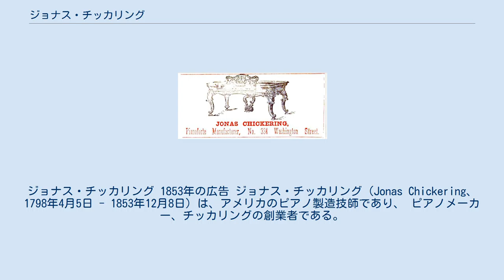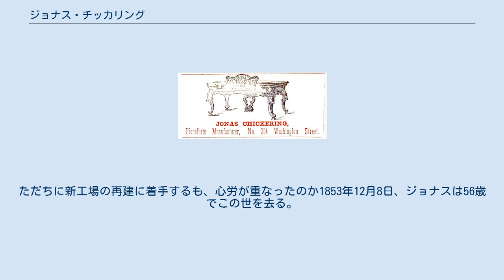ジョナス・チッカリング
ジョナス・チッカリング 1853年の広告 ジョナス・チッカリング（Jonas Chickering、1798年4月5日 - 1853年12月8日）は、アメリカのピアノ製造技師であり、 ピアノメーカー、チッカリングの創業者である。
 1798年、アメリカ・ニューハンプシャー州で鍛冶屋である父アブナー・チッカリングの息子として生まれる。
もともとはキャビネットメーカーの徒弟として働いていたが、1817年ボストンへ移り、ピアノ製作者ジョン・オスボンの徒弟として働き、ピアノ製作技術を学んでいく。
 1823年、同僚であったスコットランド人のジェームス・スチュアートと共同でボストンのトレモント街に「スチュアート・アンド・チッカリング」という作業所を設立する。
1826年、スチュアートはイギリス・ロンドンへ移住するがその後もジョナスは独立してピアノの製作と改良に没頭する。
1830年、イギリスのブックケースタイプと呼ばれる楽器をモデルにして最初のアップライトピアノを完成する。
美しい外形と音色であったこのピアノの評判はボストンだけでなく、ニューヨーク、フィラデルフィアなどの都市から注文が相次いだという。
 その後、ジョン・マッケイという人物がスポンサーになり、工場の名称もチッカリング・アンド・マッケイと改める。
ジョン・マッケイは富裕な船長で事業欲にあったため、豊富な資金を供与できただけでなく、楽器の輸出の面でもピアノ事業に有利であった。
資金が潤沢になったジョナスはピアノ製造に専念する。
 1840年には最初のグランドピアノを完成する。
従来のグランドピアノと異なり総鉄骨が取り付けられ、この画期的な発明は当時のピアノ製造法に改革をもたらし、近代的なピアノの基礎となっている。
1841年にマッケイが航海中嵐による遭難で行方不明となる。
これによりジョナスは経営にも直接携わるようになるが、マッケイの積極的な商法を受け継ぎ、43歳の時にはアメリカ最大のピアノメーカーへと成長する。
 1851年、ロンドンの水晶宮で開催された第1回万国博覧会では数多くの製品を出品し、最高賞を獲得する。
1852年にチッカリング・アンド・サンズと名称を改めるが、同じ年の12月に不運にもピアノ工場が火災に遭い全焼してしまう。
ただちに新工場の再建に着手するも、心労が重なったのか1853年12月8日、ジョナスは56歳でこの世を去る。
 ジョナスには三人の息子がおり、ピアノ製造事業は、長男のトーマス・E・チッカリング、次男のC・フランク・チッカリングと引き継がれていく。